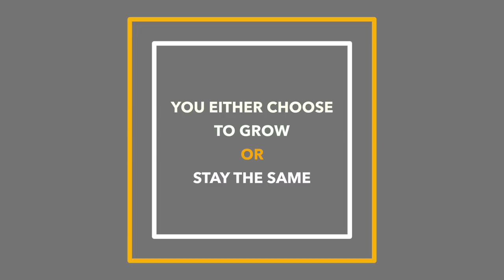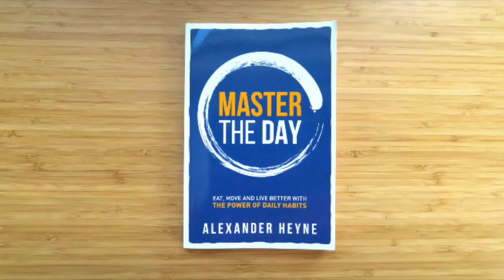You Have Two Choices in Life...